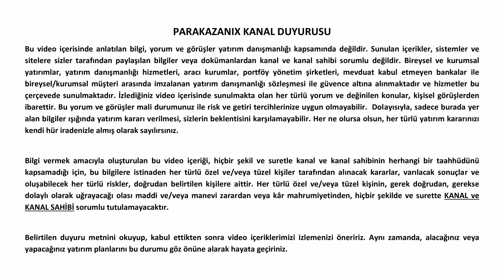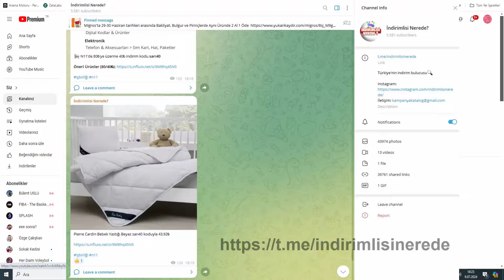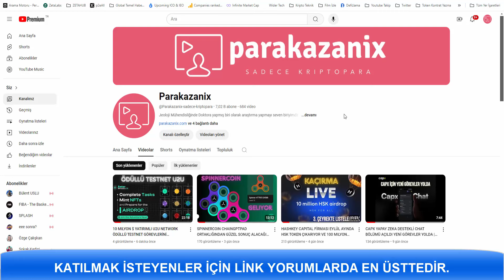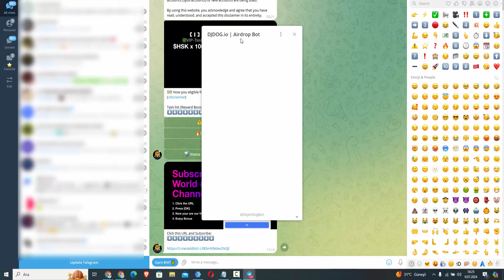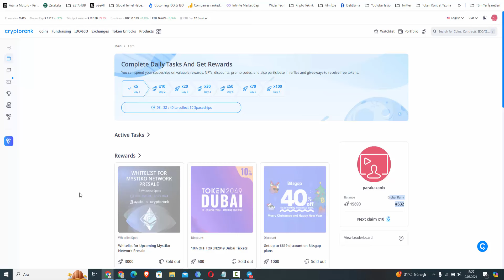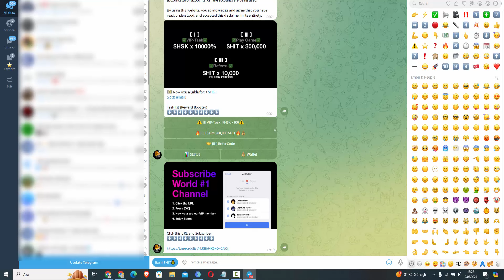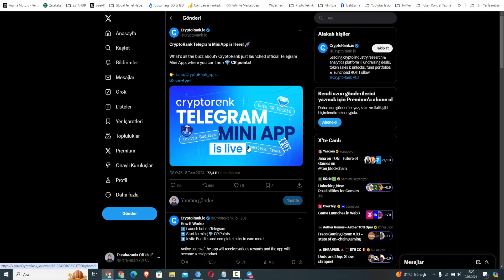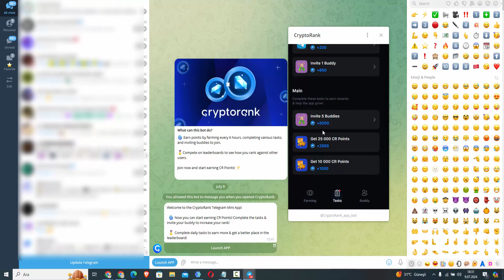TOKEN İZLEME PLATFORMU CRYPTORANK TELEGRAM BOTU BAŞLATTI ACELE EDEN İLK GİRENLERDEN OLUN